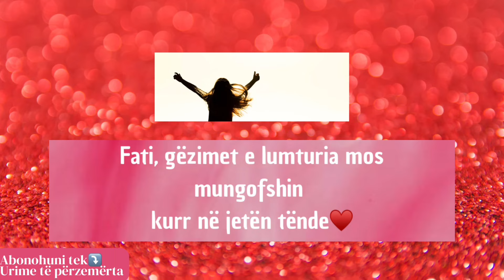Urim për ditëlindje - për mbesen nga gjyshja. Ja dërgo mbeses🌹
Mos harro të abonohesh tek kanali im në Youtube që mos të humbasësh asnjë video.

Mund të më gjesh gjithashtu në Tiktok, ku jam shumë aktive☺️

Në instagram : @urime.te.perzemerta